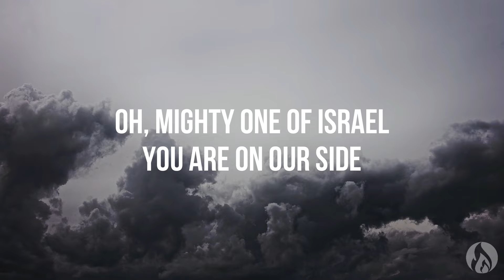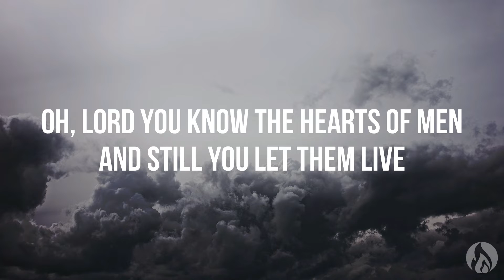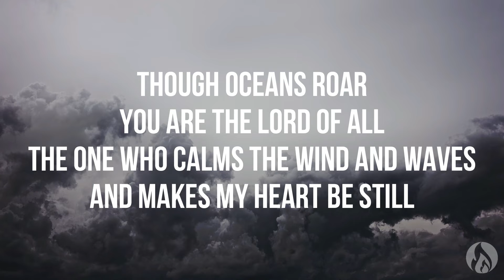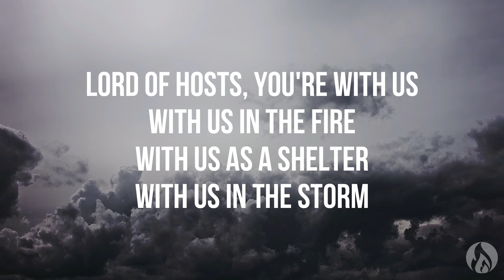Psalm 46 - Shane & Shane (Lyric video)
Psalm 46:10-11 - Stop striving and know that I am God; I will be exalted among the nations, I will be exalted on the earth.” The Lord of armies is with us; The God of Jacob is our stronghold. Selah

If you are the owner of any content that has been uploaded on this channel and you want it removed please contact and I will resolve the issue immediately.